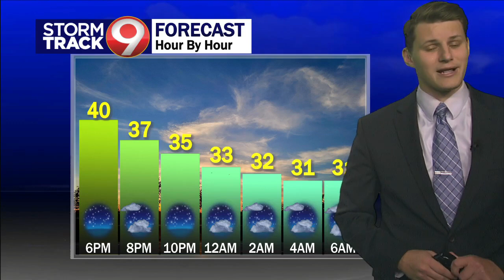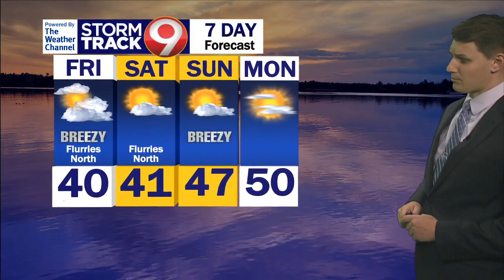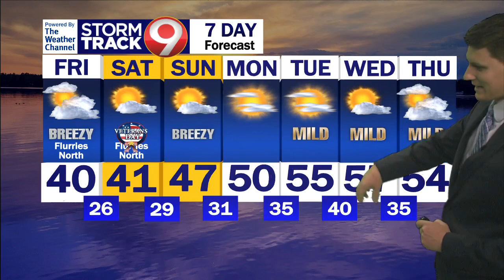Evening Weather 11/09/2023